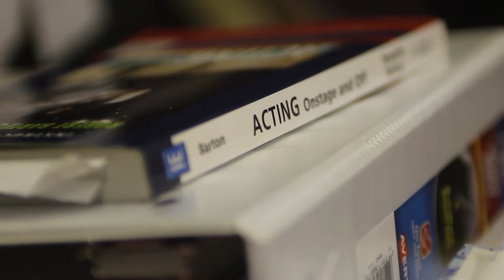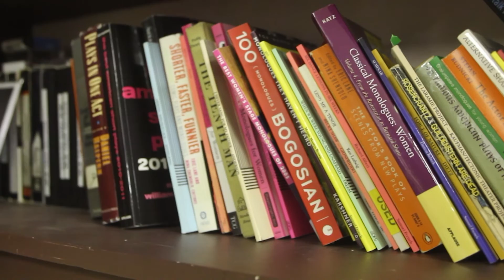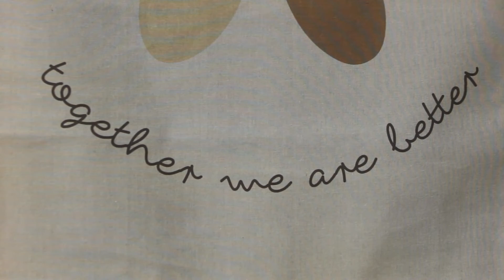Profile of a Director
Former University of the Ozarks theatre professor Rebecca Bailey talks about what the craft of theatre truly means and how a director fulfills the needs of each production.